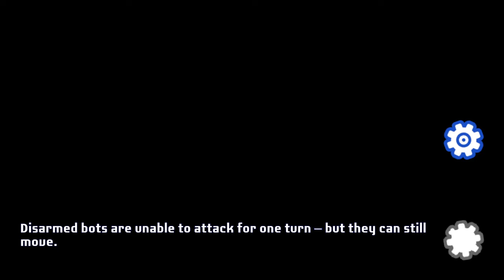Transformers: Battlegrounds (PC) - Part 16